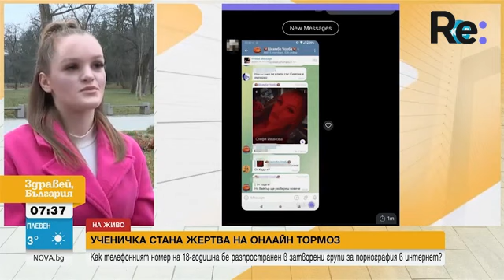Онлайн тормоз Разпространиха телефона на ученичка в група за възрастни